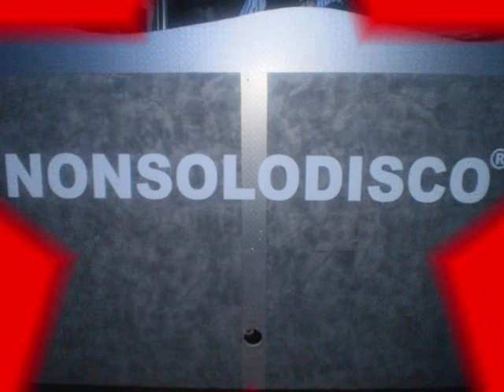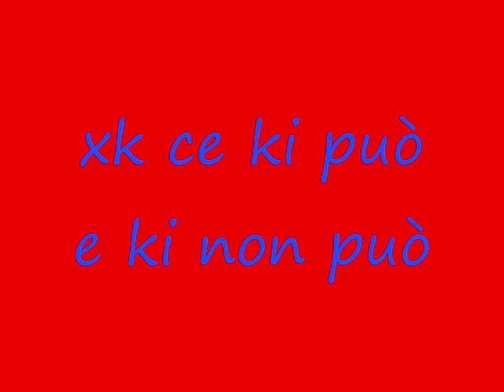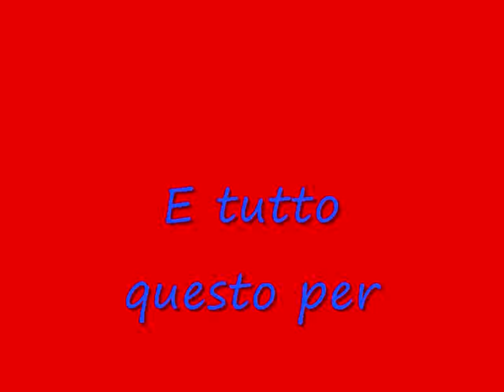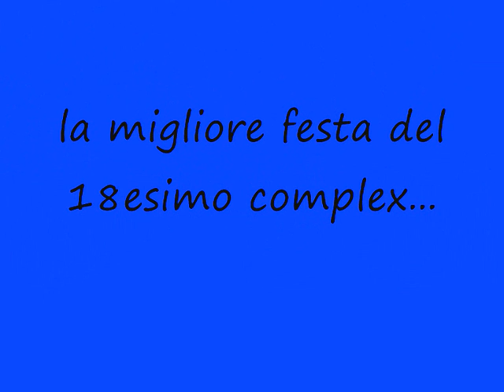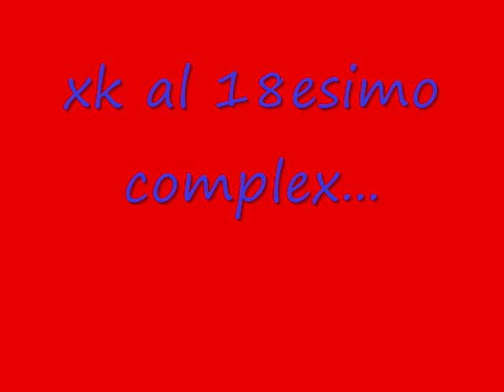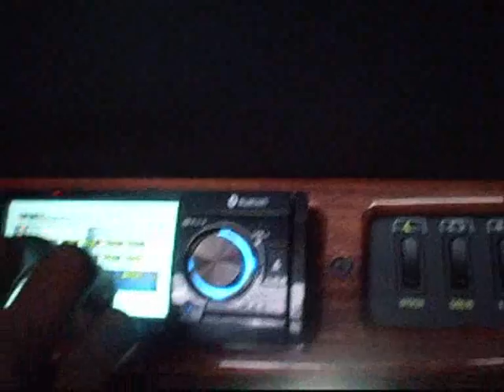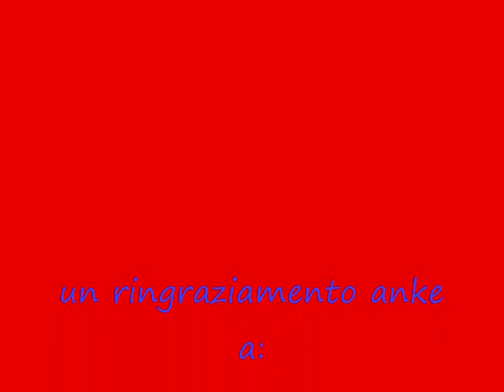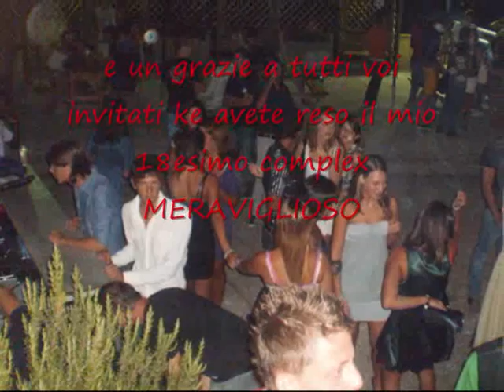Lil' Nathan SuperSweet 18 in Italy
Lil' Nathan SuperSweet 18 in Italy. This b day was made by the small brother or well knows like A.K.A. Limo Boy which he made the fist Super Sweet 16 in Italy on the 18 of January.